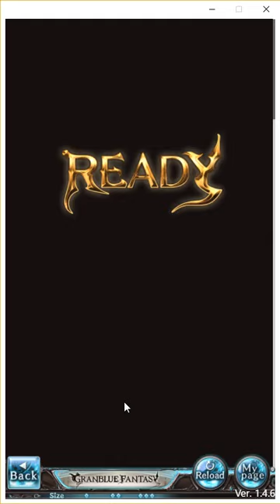【グラブル NEW!フリークエスト】ドラフの胸には夢いっぱい